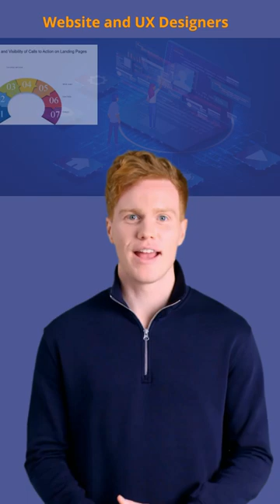Ace the Convert Stage: Analyst Report Insights You Need!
In this video, we'll discuss the Ace the Convert Stage of the Inbound Methodology and provide insights you need to ace the test!

If you're preparing to take the Inbound Methodology Test, then this video is for you! We'll discuss the different sections of the test and provide tips on how to best prepare for each one. We'll also provide insights on how to ace the test and reach your conversion Goals!

We help businesses build inbound marketing strategies.